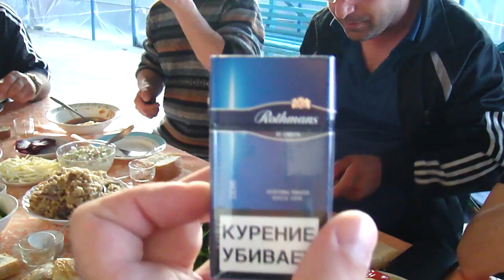12 ‎мая ‎2015 ‎г Джабиян Самвел и родня